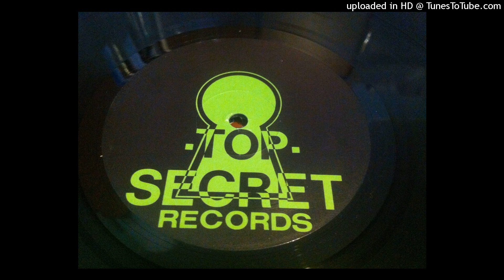Remake - Blade Runner (Tubolar Blade)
Label: Top Secret Records – TSX 165
Format: Vinyl, 12", 33 ⅓ RPM
Country: Italy
Released: 1992
Genre: Electronic
Style: Progressive House, Trance, Euro House